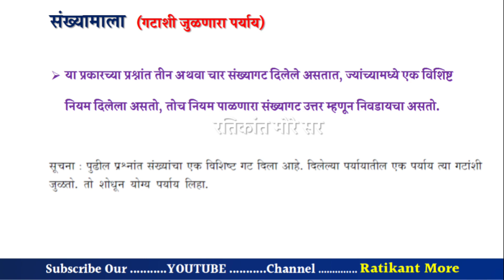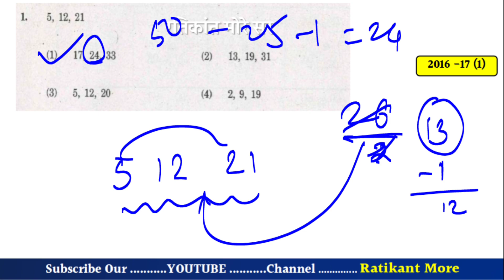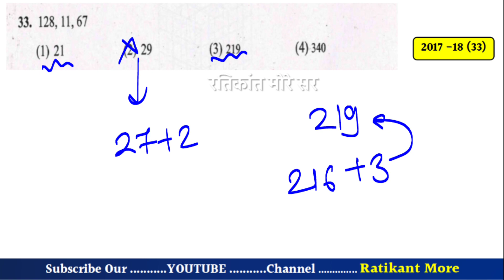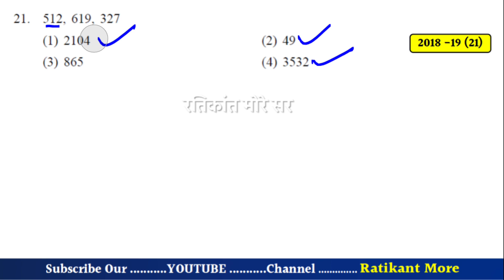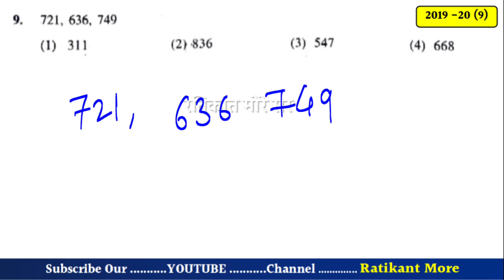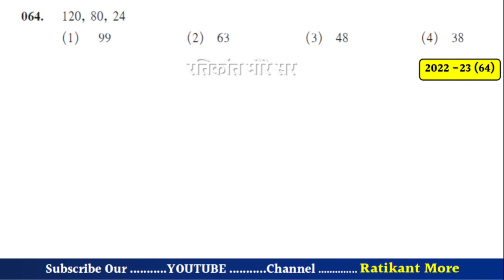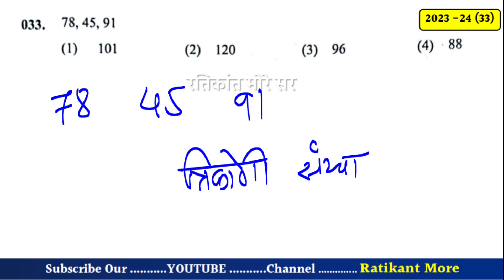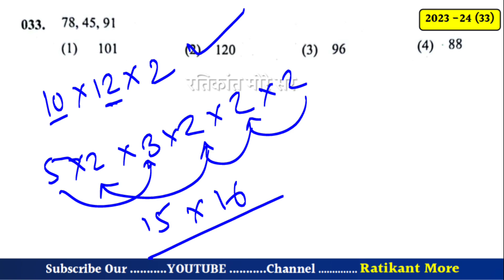गटाशी जुळणारी संख्या NMMS 8 वी आत्तापर्यंतच्या परीक्षांमधील सर्व प्रश्न रतिकांत मोरे सर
गटाशी जुळणारेपदशोधा
nmms2022 julnarisankhyashodha
nmms2023 julnarisankhyashodha